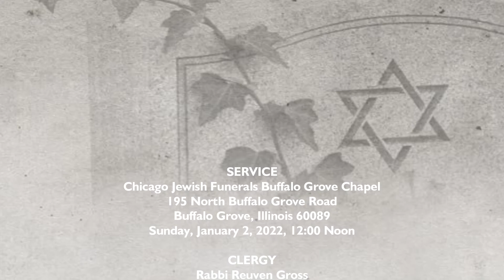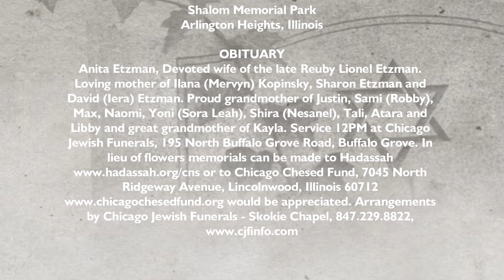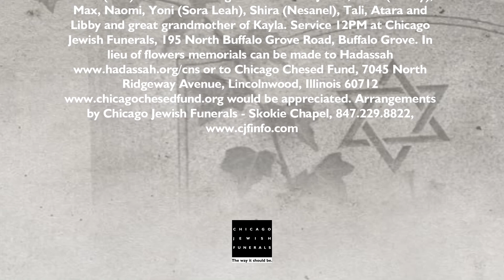Anita Etzman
Anita Etzman, Devoted wife of the late Reuby Lionel Etzman.  Loving mother of Ilana (Mervyn) Kopinsky, Sharon Etzman and David (Iera) Etzman. Proud grandmother of Justin, Sami (Robby), Max, Naomi, Yoni (Sora Leah), Shira (Nesanel), Tali, Atara and Libby and great grandmother of Kayla. Service 12PM at Chicago Jewish Funerals, 195 North Buffalo Grove Road, Buffalo Grove. In lieu of flowers memorials can be made to Hadassah
or to Chicago Chesed Fund, 7045 North Ridgeway Avenue, Lincolnwood, Illinois 60712 would be appreciated.